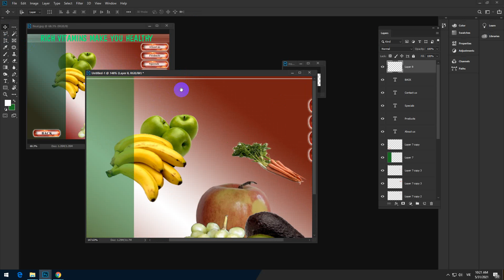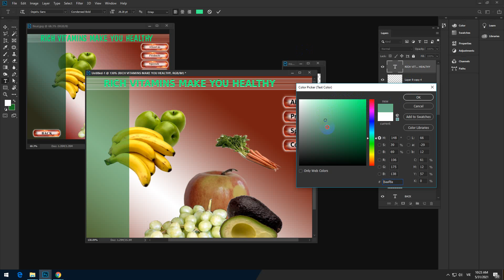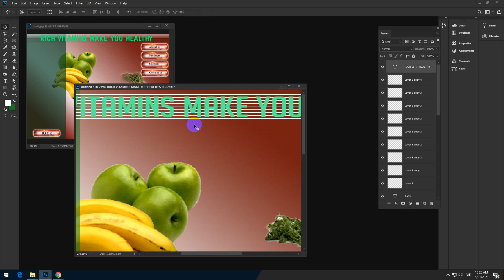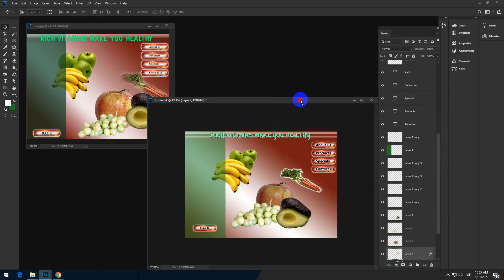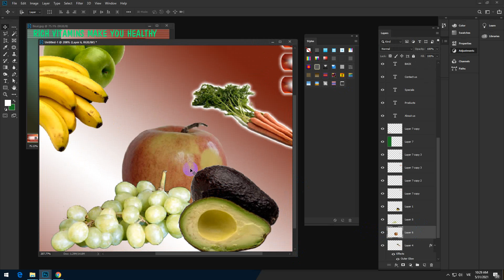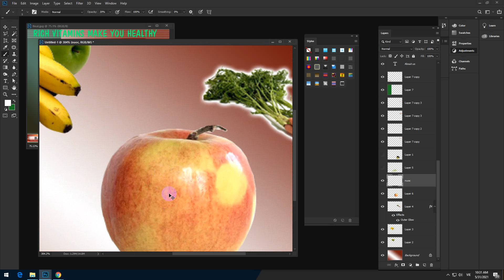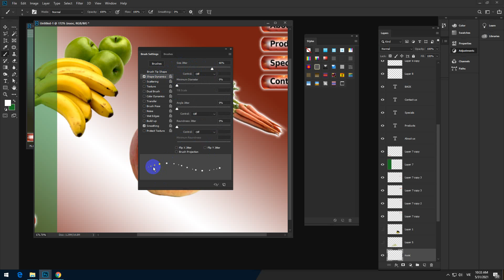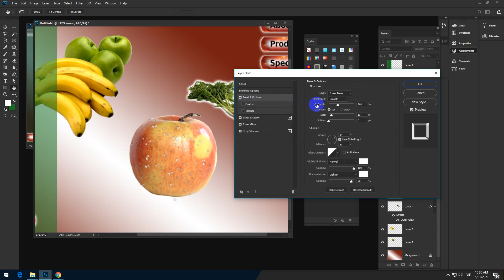Bai Rich Vitamin - Phan 4